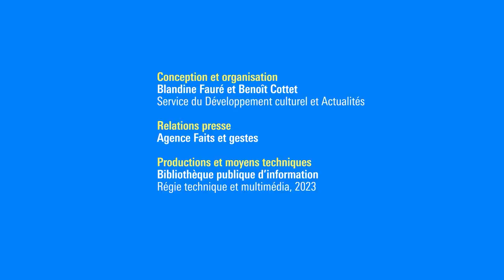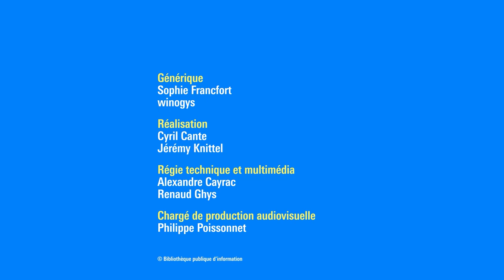Sibylle Grimbert et Dominique Guillo : Le dernier grand pingouin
1835, Islande : une colonie de grands pingouins est massacrée. Tandis que les marins emportent leurs dépouilles, Gus, un jeune zoologiste, parvient à sauver l’un d’entre eux. Il le ramène chez lui et le nomme Prosp. Peu à peu, une amitié naît entre Gus et l’oiseau. Avec une sensibilité rare, Sibylle Grimbert réussit à rendre crédible le personnage de Prosp, mais aussi la relation bouleversante entre un homme et un animal. Gus comprend par ailleurs progressivement qu’il est le témoin d’une chose alors inconcevable : l’extinction d’une espèce. Prosp est le dernier des siens.
Pour interroger la relation homme-animal, Sibylle Grimbert sera en discussion avec Dominique Guillo, dont les travaux permettent d’appréhender les liens d’interdépendance entre des êtres situés dans un même espace écologique, qu’ils soient ou non de la même espèce.

Sibylle Grimbert est romancière et éditrice. Elle est notamment l’autrice d’Avant les singes (Anne Carrière, 2016) et Le fils de Sam Green (Anne Carrière, 2013). Le Dernier des siens est son onzième roman, le quatrième à paraître aux éditions Anne Carrière.

Dominique Guillo est sociologue, directeur de recherche au CNRS et professeur associé à l’Université Mohammed VI Polytechnique. Il a notamment publié Des chiens et des humains (Le Pommier, 2009) et Les Fondements oubliés de la culture (Seuil, 2019).